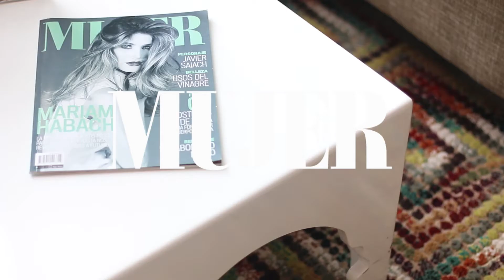Laundry day | Edición agosto